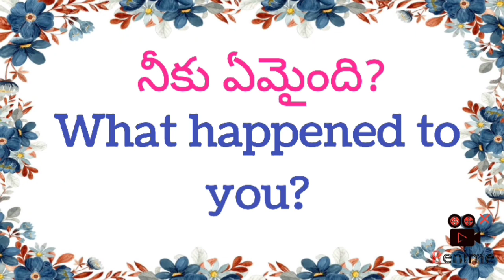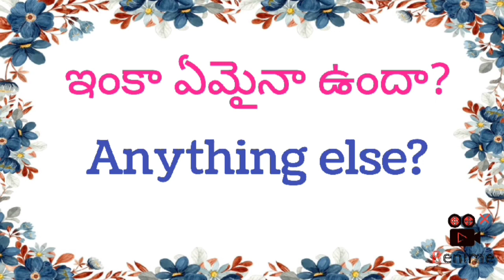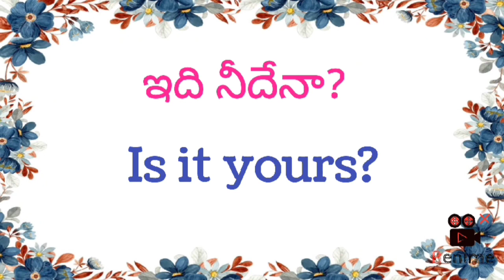Spoken English. learn English from telugu @NewThingsTelugu